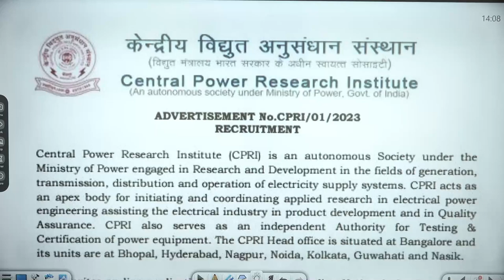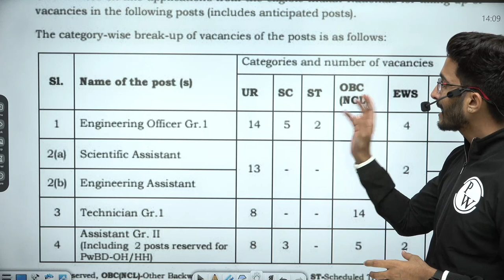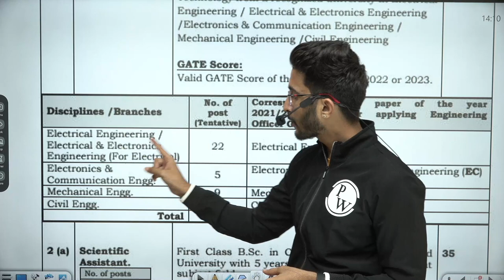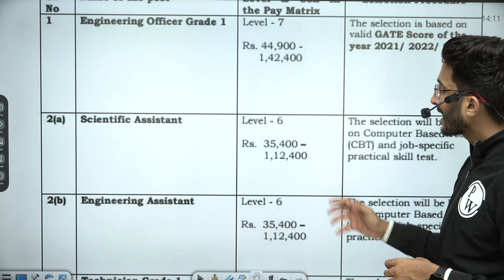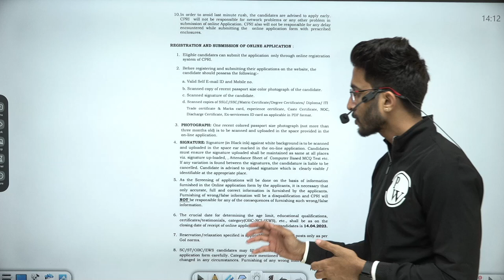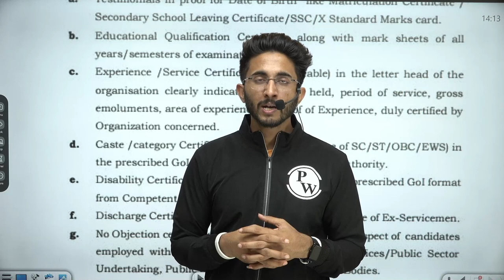Central Power Research Institute (CPRI) Recruitment 2023 | Engineering officer | Salary 44900-142000